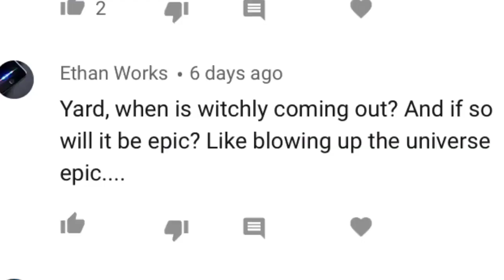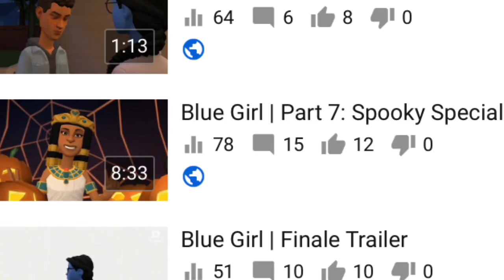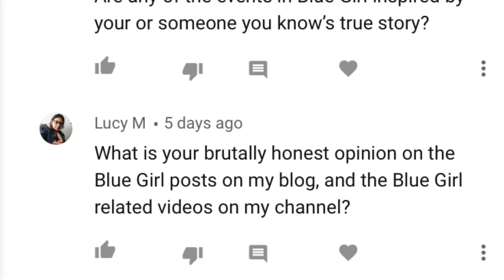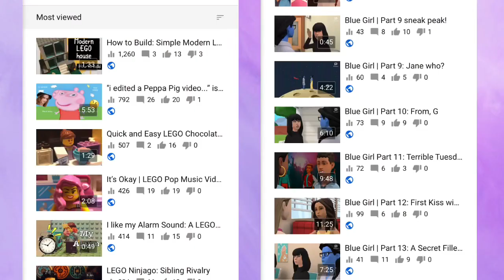Blue Girl Q and A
So You asked questions, I answered! Hope you guys enjoy. The finale will be out… Sometime soon? I’ve been building a lot of sets and stuff for my new Lego film and that’s been taking my time besides school stuff. So yeah!